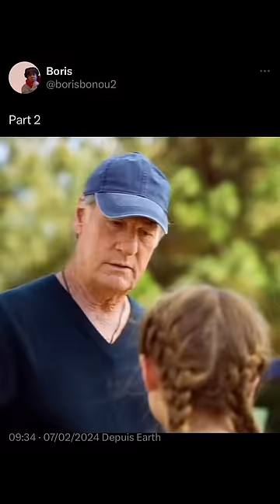Une mamie pas comme les autres 😅